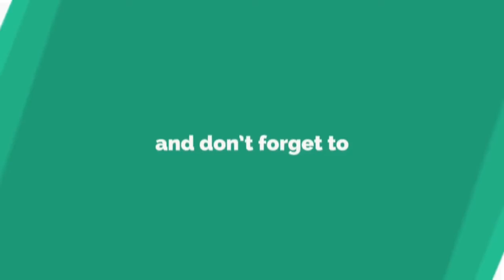Maharaja Lawak Mega 2019 Minggu 01 PUTEH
Persembahan terbaik dari JOHAN MLM 2019 kumpulan Puteh.
Ali, Mamak dan Man Posmen